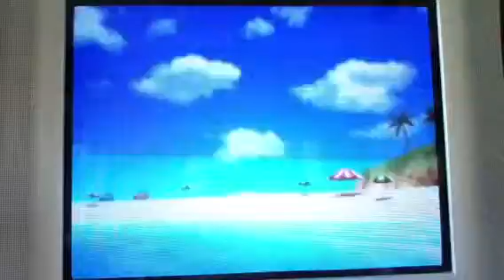Let's Play Wii Sports Resort Episode 1- Why Did We Give a Blind Guy a Sword?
What a great vacation staff.